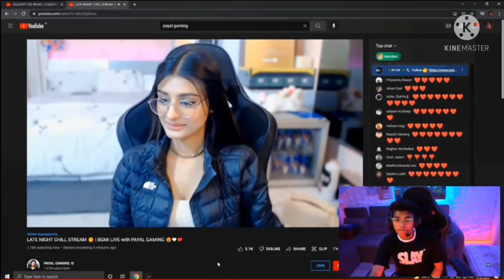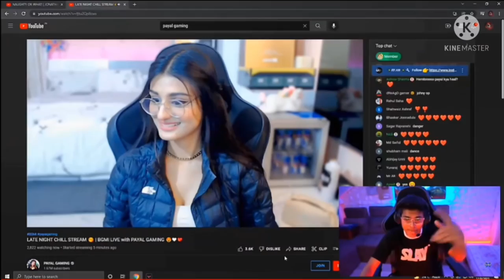Jonathan raid on Payal Gaming ❣️ | love or wot 😂